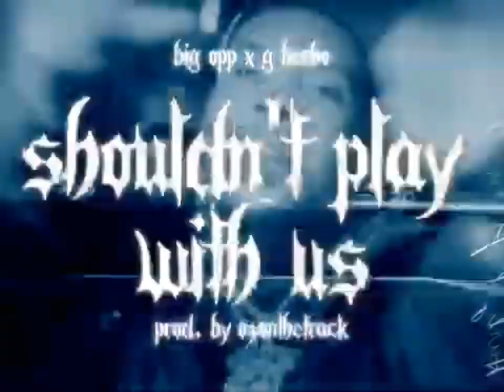Big Opp x G Herbo - Shouldn't Play with Us (Remastered by RickVel) Link to Original in Description 👇